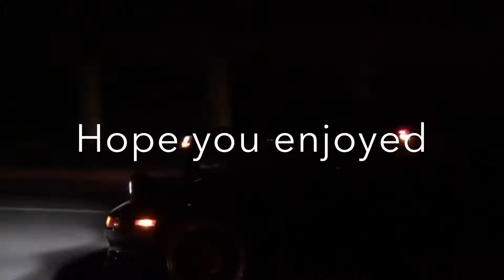Making The MR2 Loud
It just had to be done! ALSO SORRY FOR THE DELAY! Finally straight piping the HKS Hi Power exhaust from the downpipes to the muffler. Just wait till the end you'll be satisfied!